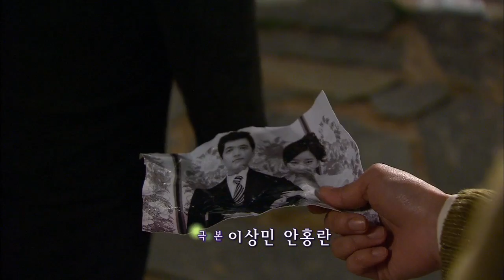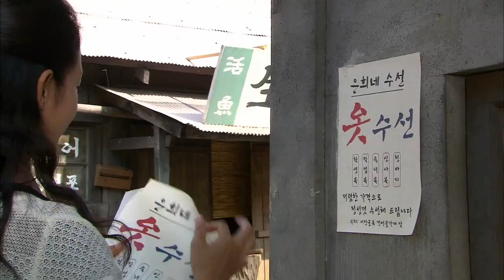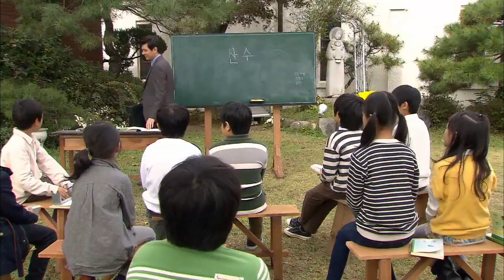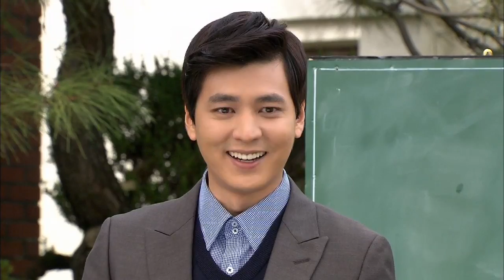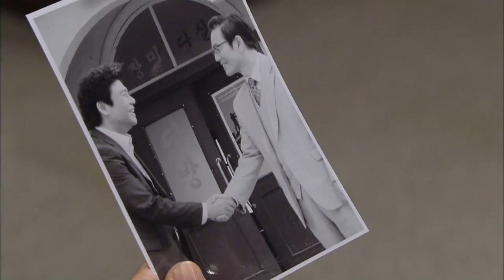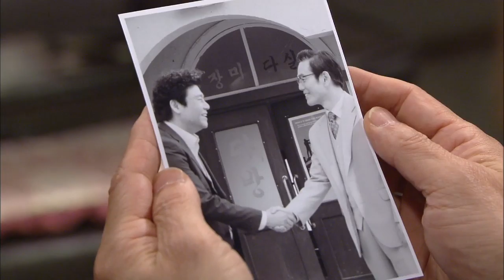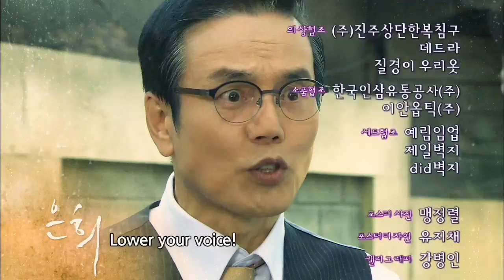TV Novel : Eunhui | TV소설: 은희 EP.90 [SUB : ENG,CHN / 2013.11.08]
Ep.90: Seokgu feels the pressure when he sees the photo held by Inspector Jo. He plots with the police chief to set the reporter up in order to get rid of him. Yeongju tries to persuade Seongjae only to fail. Eventually, she secretly takes the keys of Eunhui's shop and pours paint on the altered uniforms. The next day, Yeongju finds out that Lora is Eunhui's aunt. / 赵警官拿来的照片让锡九一直觉得有压力，他向警察署长提建议，两人串通让徐记者掉进陷阱。 英珠努力让成宰回心转意，但二人的矛盾越来越严重，最后英珠偷偷把恩姬店铺的钥匙偷出来，把墙漆倒在了改好的工作服上。 英珠第二天去恩姬店铺，在那得知劳拉是恩姬的姑姑.
'TV Novel: Eunhui' Telecasting Time: Every Mon~Fri 09:45 & 14:35 (Seoul,UTC+9) with English & Chinese subtitle on KBS World TV.